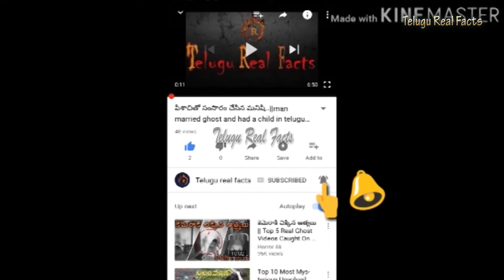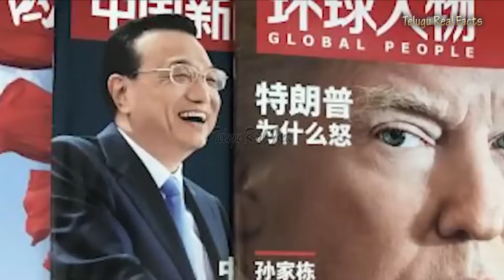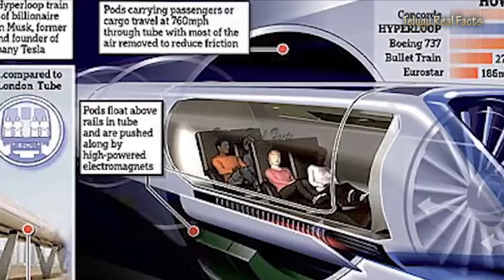నీటిలోపల ట్రైన్ ఎలా వెళుతుందో చూడండి !!ముంబై నుండి దుబాయ్ కి త్వరలోనే |Mumbai To Dubai Train Service